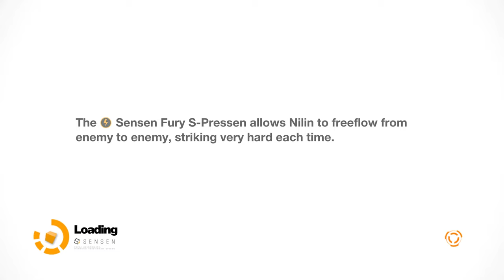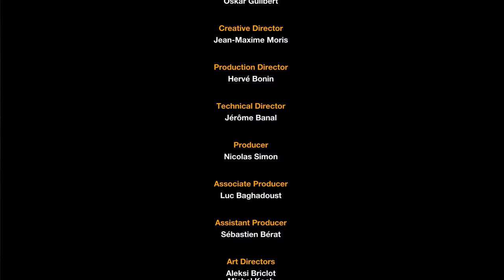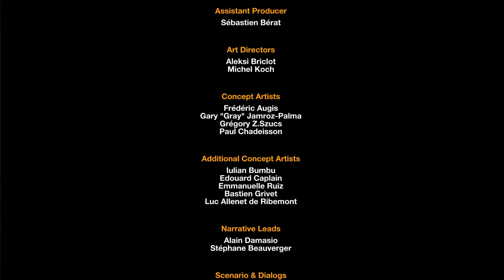The Final Encounter || Remember Me Playthrough Finale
Welcome back, Back Burner Family, as we journey through the bittersweet conclusion of our 'Remember Me' saga. Today, we reach the core of the M3morize organization, where a somber reunion with our father awaits, and the server room's doors beckon. Inside, we must navigate a battlefield of memories, each step etched with sorrow, as we confront the formidable defense system guarding the server.

In this moment, our relationship with Edge, the guide who has accompanied us throughout our entire odyssey, takes on a poignant depth that unveils a truth laden with melancholy.

Neo-Paris awaits, and this futuristic journey is only getting started!

Gameplay:
Welcome to our "Remember Me" gameplay walkthrough! Join us on this exciting journey as we step into the shoes of Nilin, a memory hunter with the extraordinary ability to remix memories in the captivating world of Neo-Paris.

In this playthrough series, you'll witness the game's innovative memory remixing mechanics in action. Follow along as we traverse the futuristic landscape of Neo-Paris, scaling its towering rooftops and delving into its hidden secrets. You'll get a front-row seat to the heart-pounding combat encounters, where we'll customize our combos using the Combo Lab to adapt to every situation.

But it's not just about the gameplay. "Remember Me" boasts a rich and thought-provoking storyline that we'll experience firsthand. We'll dive deep into the narrative's twists and turns, exploring themes of identity, control, and the consequences of tampering with memories.

Throughout the series, you'll witness us confront various enemies and challenges, showcasing the strategic gameplay required to overcome them. From memory remixing puzzles to intense battles, every moment promises excitement and intrigue.

So, if you're a fan of action-packed adventures set in immersive, dystopian worlds, this gameplay walkthrough is for you. Share your thoughts and strategies in the comments below, and let's embark on this memory-altering journey!

🧠 Innovative Memory Remixing: We'll explore the mind-bending mechanic that allows players to change characters' perceptions by altering their memories. It's a gameplay experience like no other.

🌆 Neo-Paris: Discover the beautifully crafted, futuristic world of Neo-Paris, from its sprawling rooftops to its hidden underground passages.

🎮 Combat System: Dive into the fast-paced, combo-based combat system that lets you customize your fighting style using the Combo Lab.

📖 Storyline: We'll dissect the thought-provoking narrative that delves into themes of identity, control, and the consequences of technology.

👾 Enemies and Challenges: Learn about the various adversaries you'll encounter and the strategic gameplay required to overcome them.